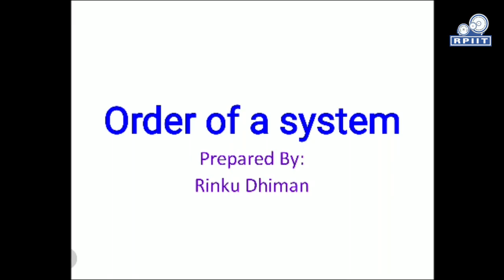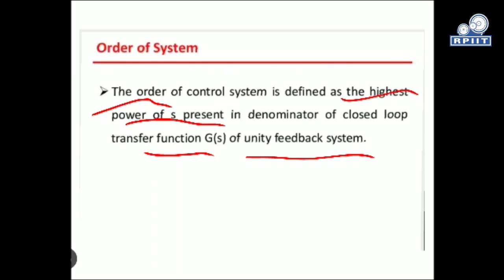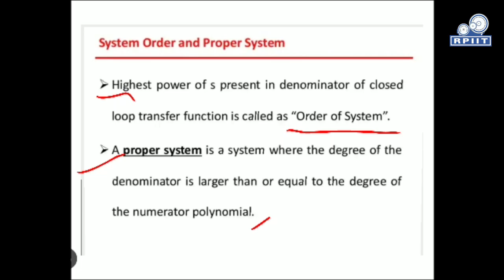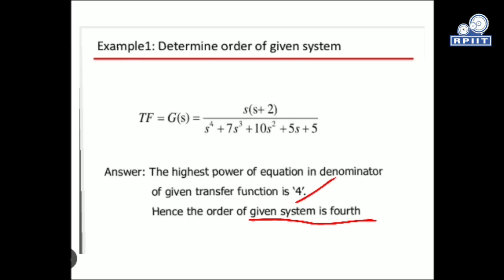Order of System by Mr. Rinku Dhiman | RPIIT Academics